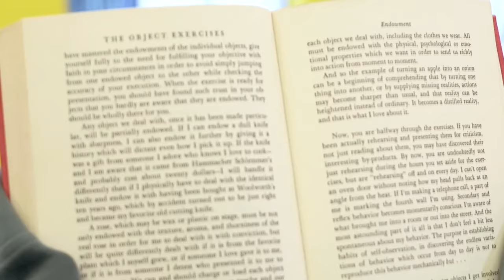Stand Your Ground.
Please do not let actions of others define you, for who we are is not defined by their actions but by our own.

If you stand your ground or hold your ground, means that you do not run away from a situation, but face it bravely with the truth and not with a gun or a knife.

We don't have to disrespect or insult others simply to hold to our ground. If we do, then the ground we stand on may not be strong enough to support it. - You can see an example at the video's ending.

[Verse]
Some may try to bring us down
Hearts get broken all around
Cruel words flying like a storm
But that won't bring us down anymore

[Chorus]
Stand your ground strong and true
And let the light guide you through
Face the darkness with your heart
And let the hate fade apart

[Verse 3]
We don't need to fight with fists
The truth always persist
Stand your ground and don't disrespect
For kindness wins with intellect

[Bridge]
Let the hate just fade away
Love's the light we chase each day
Built on the ground that's pure and right
Stronger now we hold our ground

[Chorus]
And tear the hate apart

"We don't need to fight with fists": Physical violence is not necessary or productive.

"The truth always persists": The truth has an enduring quality; it will prevail or come to light eventually, regardless of circumstances.

"Stand your ground and don't disrespect": Maintaining one's position or beliefs firmly but without being rude or disrespectful to others.

"For kindness wins with intellect": Kindness and intelligence are more effective ways to achieve goals or resolve conflicts.